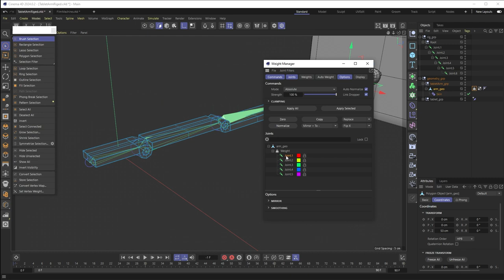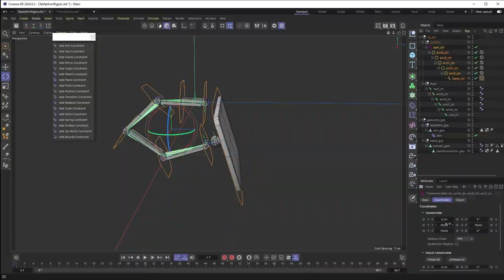Creazione di un BRACCIO STELLARE - Rig 3D di un Tablet in CINEMA 4D!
Siamo entusiasti di aggiornare i nostri utenti sui progressi in corso del progetto Galaxy 3D. Date un'occhiata al processo intricato dietro la creazione del rig del braccio con il nostro coinvolgente video in time-lapse. Assiste in prima persona alla dedizione e all'esperienza del nostro team mentre danno vita a questo rig. Non perdete questa opportunità di esplorare il nostro lavoro e di far parte del viaggio emozionante nella nostra Galassia.